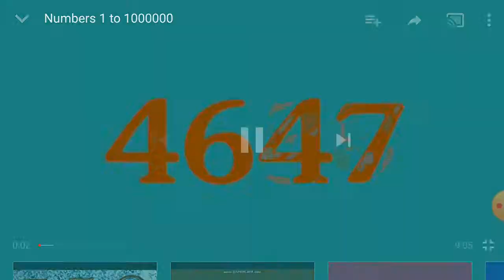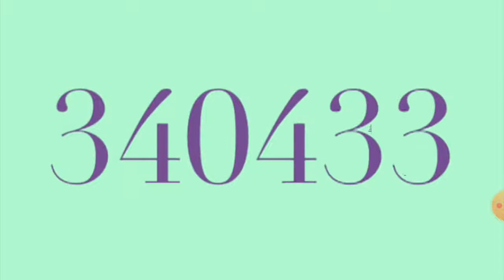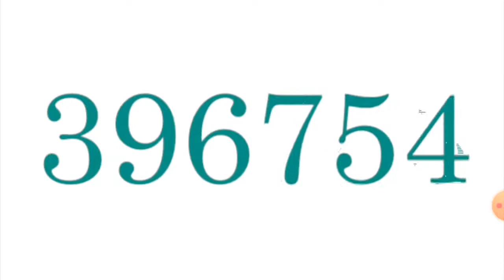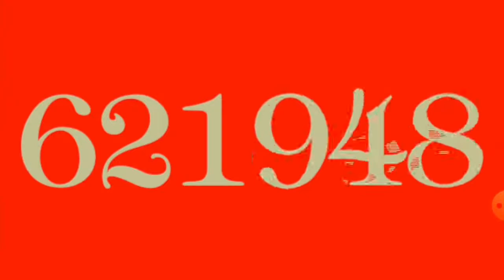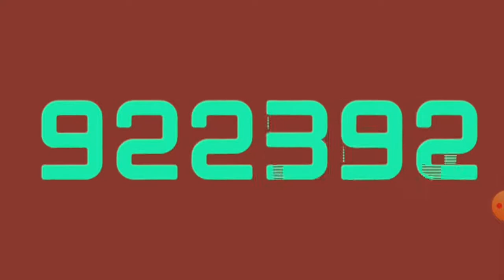Amstrad CPC Style Numbers counting from 0 to 1000000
Numbers counting from 0 to 1,000,000 made in 80s Amstrad CPC Style